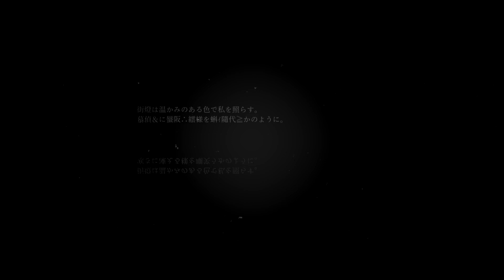【MASAOKA AZUKI / 正岡小豆 VOCALOID 4 / V6】Zoetrope / ゾイトロープ [PonBon]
♪ Music, lyrics, movie: youman (youまん)

♪ Base UST: yulei
♬ Edited VPR, mix and vocal effects: PonBon